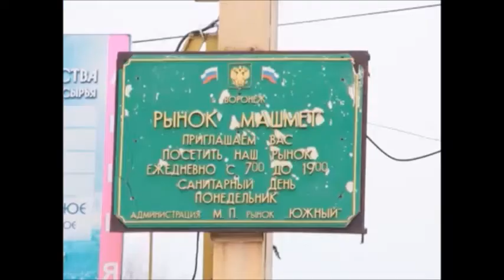Борьба людей за свои права